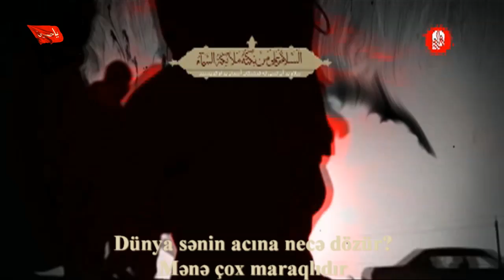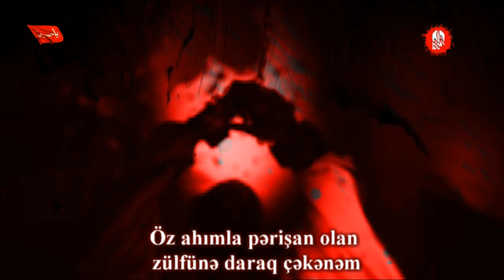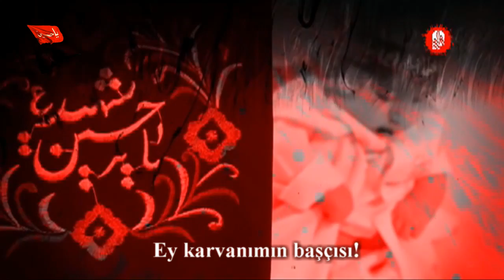Reza Helali - Salare Zeynab (2015) || ( رضا هلالی - سالار زینب (س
تنظیم کننده : مهدی سفیدگر